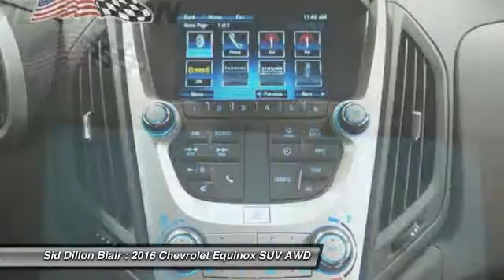2016 Chevrolet Equinox 316676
2016 CHEVROLET EQUINOX Blair, NE
Stock# 316676

The redesigned 2016 Chevrolet Equinox is a perfect combination of style and versatility with the space to meet your demands. The restyled front end catches your eye with its chrome-accented dual-port grille, while new halogen projector-beam headlamps and available LED daytime running lamps add illuminating detail. For a refined, polished finish the rear reveals bright accents and sculpted taillamps. New 18-inch custom-styled aluminum wheels are standard on LTZ models while 17-inch is the standard on other models. The premium cloth seats on the L, LS and LT models provide a superb level of comfort while the available Saddle Up interior color on the LTZ amplifies the design. Transform your Equinox into an everyday space solver. The Multi-Flex sliding rear seat slides back to add almost 8 inches of rear leg room, slides forward for more cargo room, or folds down to create 63.7 cubic feet of cargo space. Convenient 60/40 split-folding seats provide additional cargo-carrying flexibility. The Equinox is powered by a 2.4L engine that gets an EPA-estimated 32 MPG HWY rating with a 6-speed automatic transmission and an Eco Mode feature to maximize efficiency. The available 301hp 3.6L V6 will allow you to tow up to 3,500 lbs. and comes with an optional AWD drivetrain. Available tech features allow you to make phone calls, compose texts, and even play your favorite songs all through voice activated commands or the 7-inch color touch-screen display. OnStar with 4G LTE Wi-Fi will allow you to connect up to seven devices?, giving direct access to streaming content, music, entertainment and more. Stay safe with features such as the standard rear vision camera, available side blind zone alert, and available rear cross traffic alert.